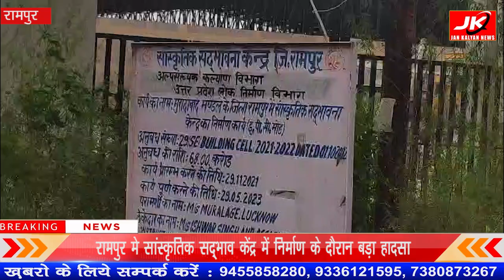Rampur : सांस्कृतिक सद्भाव केंद्र में निर्माण के दौरान बड़ा हादसा | JANKANPUR24X7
Your Queries:-उत्तरप्रदेश के रामपुर मे सांस्कृतिक सद्भाव केंद्र में निर्माण के दौरान बड़ा हादसा झारखंड की मज़दूर महिला की बिल्डिंग से नीचे गिरने के बाद हुई मौत ठेकेदार ने बिना पुलिस क़ो सूचना दिए एंबुलेंस के जरिए महिला को झारखंड भेजने की की कोशिश मीडिया के स्टेप्स हस्तक्षेप के बाद महिला की शव को पोस्टमार्टम के लिए रामपुर जिला अस्पताल भेजा।
सिविल लाइन पुलिस मामले की जाँच मे जुटी |